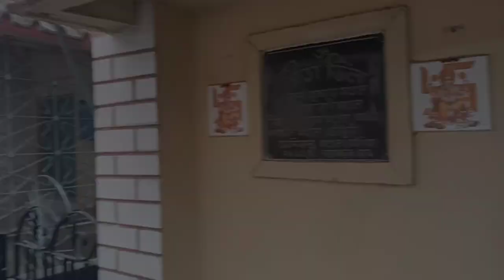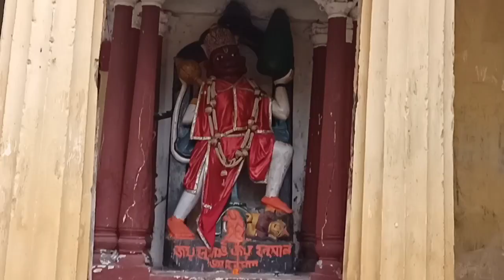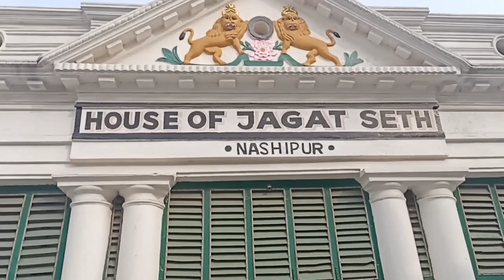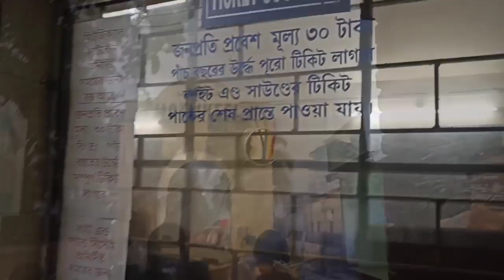সব চিন্তা দূরে ফেলে আজকের দিনটা বন্ধুদের সাথে ☺️।। ছোট্ট করে পিকনিক ❤️।।Tour vlog।।